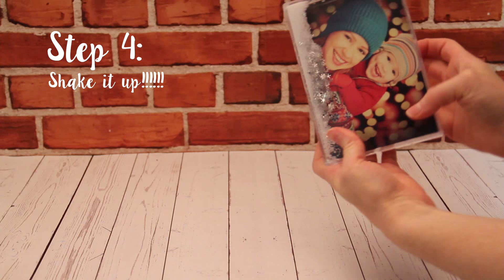Photo Snow Picture Frame by Neil Enterprises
Check on the new Photo Snow Frame Picture Frame from Neil Enterprises! Just shake the frame like a snow globe and watch the snowflakes float around. Inserting your own photo is very easy, just use the pull tab on the back to remove the plastic cover, place your photo down, and replace the cover.